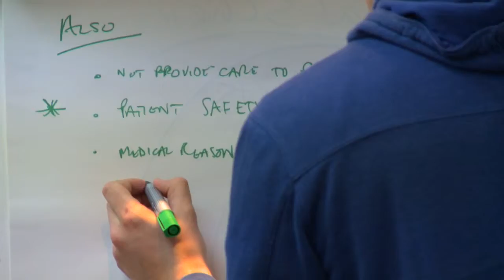Medical Leadership and Management Course Highlights | Oxford Medical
The Oxford Medical 3-day SpR Management Course for Doctors is a CPD-accredited and externally-validated course and closely follows the MCLF providing a high quality programme. Delivered by expert faculty consisting of NHS and management consultants. See what our delegates say about the course in this short highlights video.

OXFORD MEDICAL TRAINING
Oxford Medical Training is the UK’s leading provider of high quality career development for doctors. We support thousands of doctors each year through our training events, distance learning and support materials. We specialise in advancing leadership, management, communication, teaching and appraiser skills in the medical environment. Since 2004, we have gained a formidable reputation for preparing doctors for interviews via our Medical Interview Skills courses. Our Teach the Teacher course has become one of the most popular Medical Teaching Skills courses in the UK.